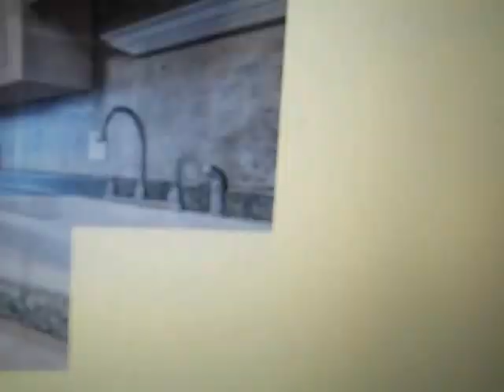Atlanta Invesstors Dream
Investors Buy a 2x2 condo & set it up as a Corporate Rental! TURNKEY PROPERTY, I am a Property Manager and I can set the whole things up as a Corp Rental & I will manage it for you! EZ for you!